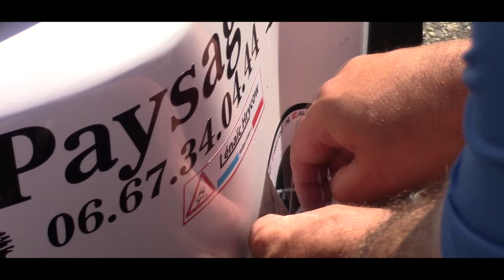Rallye de la Drôme - Paul Friedman 2016 (HD)